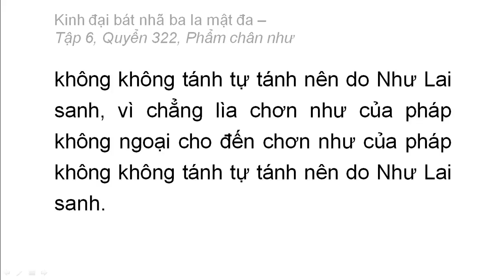Quyển 322: Kinh đại bát nhã ba la mật đa - Phẩm chân như (rất hay) (322/600) (2)